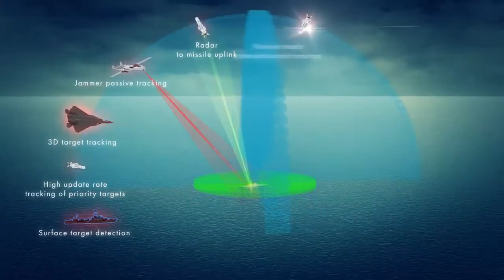Greece Plans to Purchase Additional Rafale Jets and Belharra Frigates from France!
Greece Plans to Purchase Additional Rafale Jets & Belharra Frigates from France.